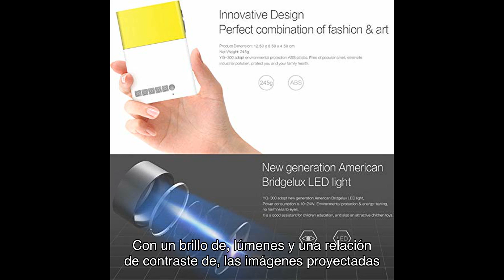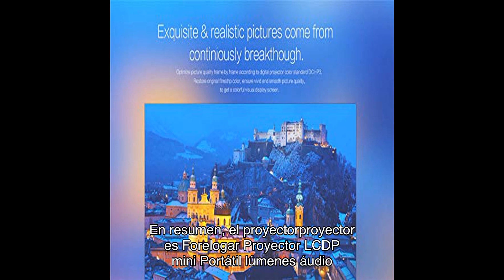Reseña del proyector proyectores for el hogar proyector lcd 1080p mini portátil 600 lúmenes audio de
➡️➡️ Ver este producto en amazon

En esta reseña, te mostraré todas las características y especificaciones del Proyector Proyectores for el hogar Proyector LCD 1080P Mini Portátil. Descubre cómo este proyector puede mejorar tu experiencia de visualización y disfruta de imágenes nítidas y brillantes en una pantalla más grande. Además, te daré mi opinión honesta sobre este producto. ¡No te lo pierdas!

0:00 ¡Hola a todos! Bienvenidos a mi canal de YouTube.
0:05 Hoy les traigo una reseña emocionante de un producto increíble que encontré en Amazon.
0:09 Se trata del proyector Forelogar Proyector LCDP mini portátil Luminous Audio.
0:14 Este proyector es perfecto para aquellos que desean disfrutar de una experiencia de cine en casa sin tener que gastar una fortuna.
0:27 Comencemos hablando de las características y funcionalidades de este proyector.
0:32 Con una resolución nativa de X y soporte de resolución de hasta X, este proyector ofrece imágenes nítidas y claras para una calidad de pantalla excepcional.
0:42 Con un brillo de X lúmenes y una relación de contraste de X, las imágenes proyectadas son brillantes y realistas.
0:48 Una de las ventajas de este proyector es su tamaño compacto y portátil.
1:03 Además, su peso ligero de solo X lo hace fácil de transportar.
1:08 Este proyector también cuenta con varias interfaces multimedia, incluyendo ranura para tarjeta HDMI, USB y audio de X mm, lo que te permite conectarlo a reproductores de DVD, consolas de juegos y más.
1:23 Además, la vida útil de la lámpara LED es de más de X horas, lo que garantiza que podrás disfrutar de tus videos durante mucho tiempo.
1:30 Ahora, hablemos de las opiniones de los usuarios que ya han adquirido este proyector.
1:36 Según las reseñas, los usuarios están encantados con la calidad de imagen y la facilidad de uso de este proyector.
1:43 Muchos mencionan que es perfecto para ver películas en casa o incluso para llevarlo de viaje.
1:54 En cuanto al precio, este proyector ofrece una excelente relación calidad-precio.
1:58 Puedes encontrarlo en Amazon por un precio muy asequible.
2:06 Además, en la descripción del vídeo encontrarás un enlace que te llevará directamente a la página de Amazon donde podrás adquirirlo.
2:10 También encontrarás un enlace a nuestro grupo de Telegram, donde ofrecemos descuentos exclusivos para nuestros seguidores.
2:19 En resumen, el proyector Forelogar Proyector LCDP mini portátil lúmenes áudio de X mmx pixels home media Project Player en color amarillo es una excelente opción para aquellos que buscan una experiencia de cine en casa sin gastar mucho dinero.
2:30 Con su alta resolución, brillo y portabilidad, este proyector te permitirá disfrutar de tus películas y vídeos favoritos en cualquier lugar.
2:38 No pierdas la oportunidad de adquirirlo y unirte a nuestro grupo de Telegram para obtener descuentos exclusivos.
2:45 Haz clic en el enlace de la descripción y comienza a disfrutar de una experiencia de cine en casa como nunca antes.